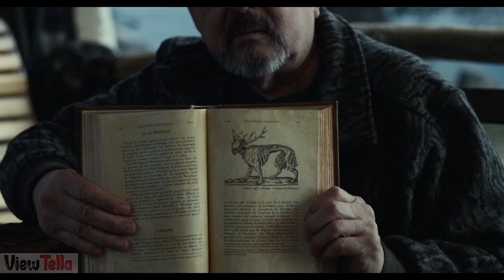Seorang Ayah Yang Berubah Wujud Menjadi Makhluk Pemakan Daging Manusia !!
Recap Film Antlers (2021)